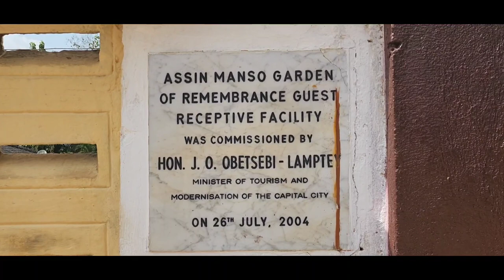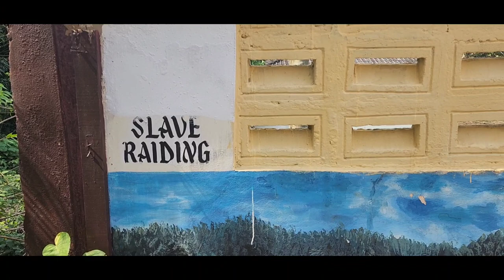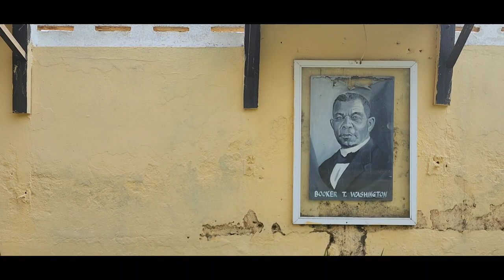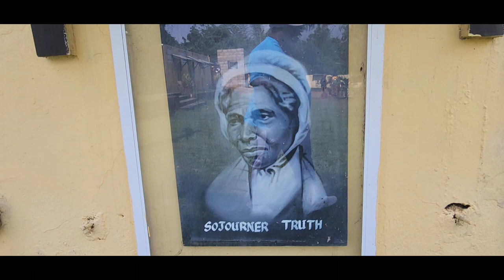The Last Bath Pt 1